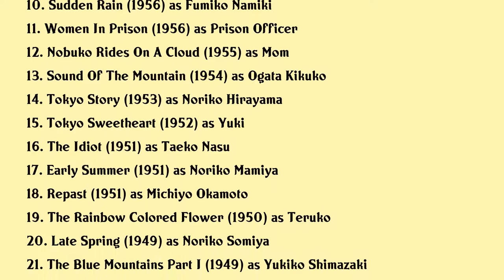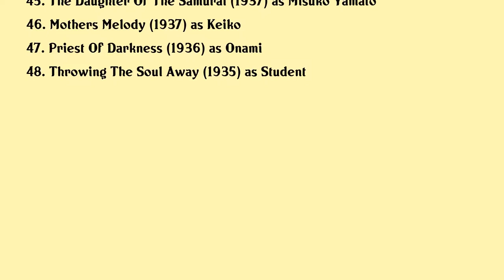Setsuko Hara Movies list Setsuko Hara| Filmography of Setsuko Hara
Setsuko Hara Full Movies List Filmography of Setsuko Hara

Latest movies of Setsuko Hara are:

1. 47 Ronin
2. The End Of Summer
3. Daughters Wives And A Mother
4. Late Autumn
5. Life Of A Country Doctor
6. The Wayside Pebble
7. The Three Treasures
8. Woman Unveiled
9. Tokyo Twilight
10. Sudden Rain
11. Women In Prison
12. Nobuko Rides On A Cloud
13. Sound Of The Mountain
14. Tokyo Story
15. Tokyo Sweetheart
16. The Idiot
17. Early Summer
18. Repast
19. The Rainbow Colored Flower
20. Late Spring

Complete list of movies acted by Setsuko Hara are in this video.

Please Comment down your favorite movie of Setsuko Hara